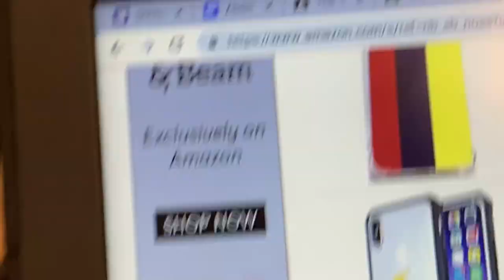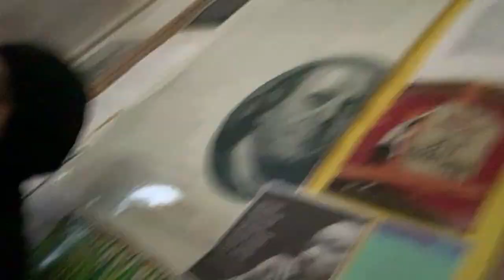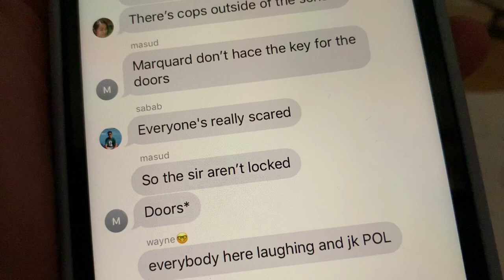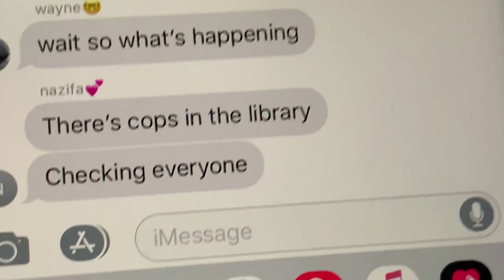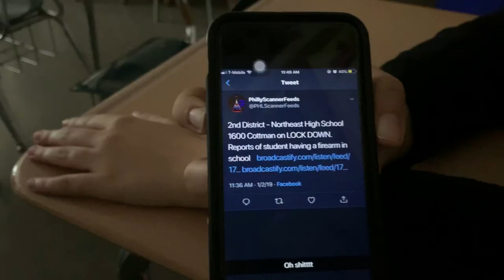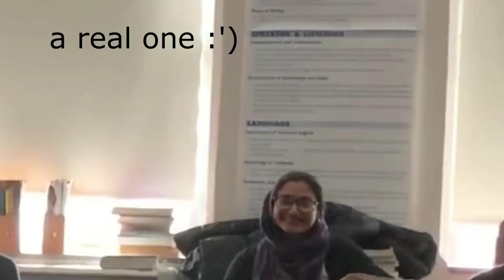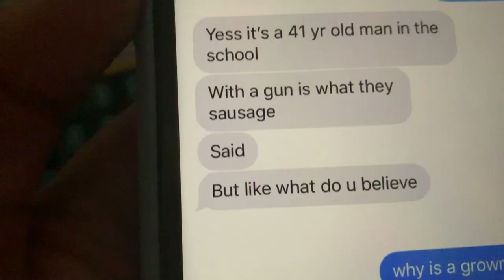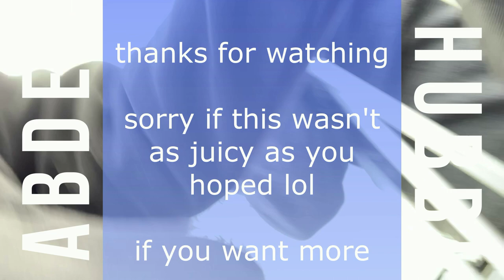I vlogged during a lockdown... shooter in my school *not a drill*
ok so there was an armed 40 year old white school shooter sausage in our building 😰